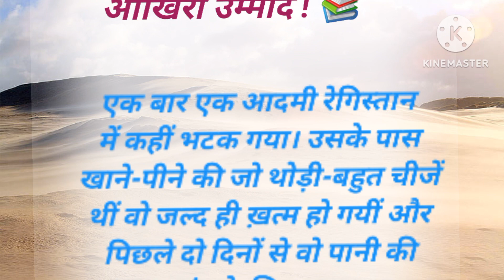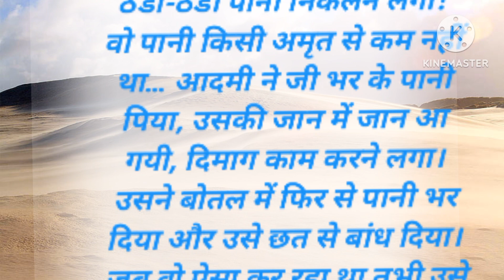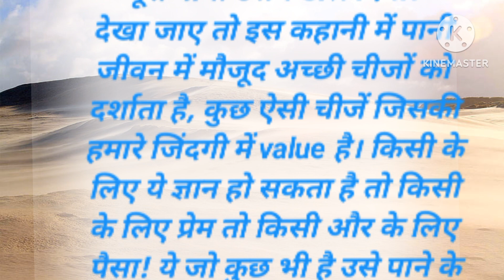जीवन से निराशा भटका हुआ जो कोई भी व्यक्ति हो बस एक बार इस कहानी को सुन लेनाyoutube love life#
जीवन से निराशा भटका हुआ जो कोई भी व्यक्ति हो बस एक बार इस कहानी को सुन लेनाyoutube love life spiritual story